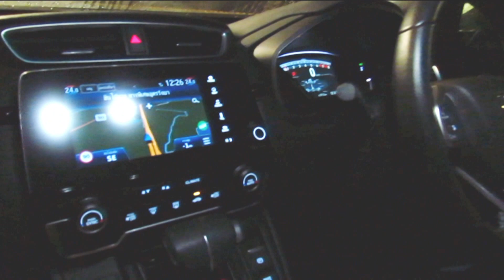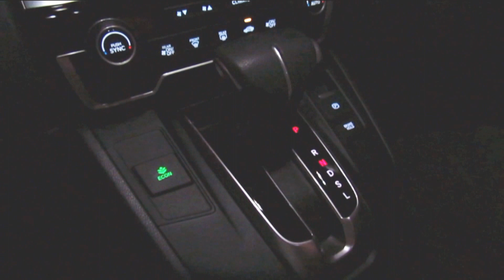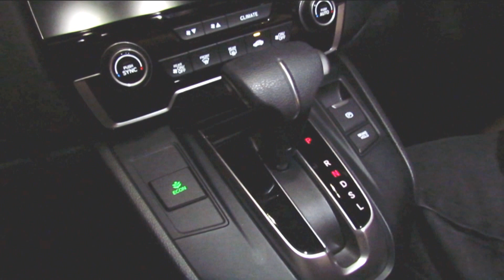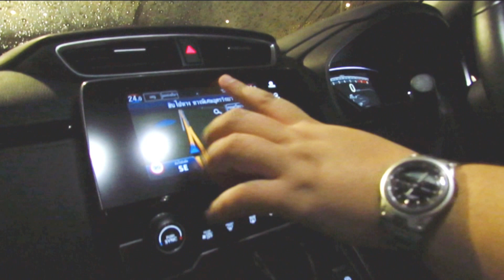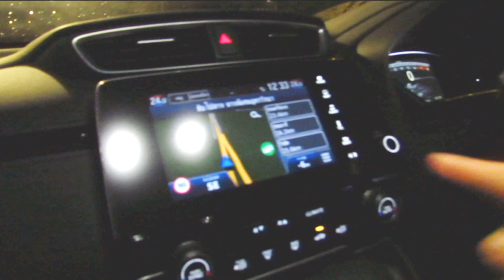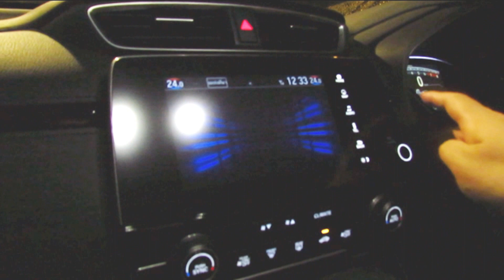รีวิว 2017 Honda CR-V 2.4EL 4WD - Clip01 | Headlightmag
CR-V 2.4 EL 2017 - รถครอบครัว SUV แบบ 7 ที่นั่ง ที่มีพื้นฐานจากรถเก๋ง ใช้เครื่องยนต์เก่าที่ปรับเล็กปรุงน้อยมายาวนานกว่าทศวรรษ ยังกินน้ำมันเหมือนรุ่นที่แล้ว แต่ราคาที่ถูกกว่ารุ่นดีเซล 150,000 บาท ทำให้น่าคิด
ติดตามอ่านรีวิวอื่นๆเพิ่มเติมได้ที่